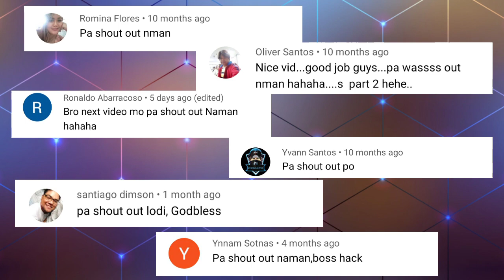Episode 9: Lamakan with Japer Sniper